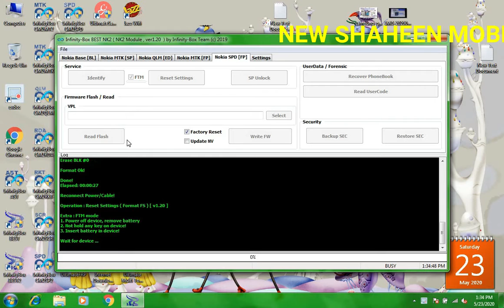solved nokia 105 2019 ta 1174 security code unlock done InfinityBox BEST2 v1 20